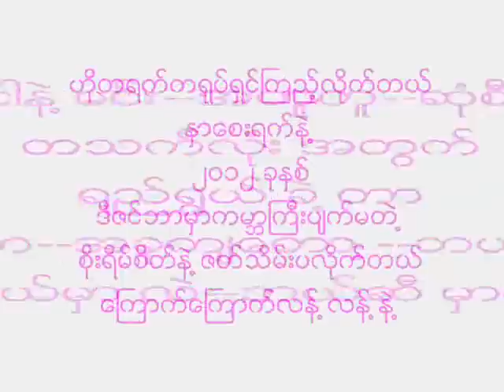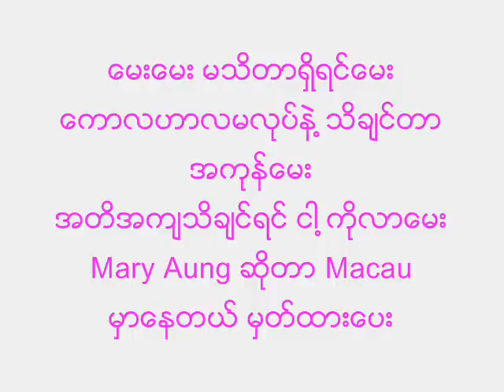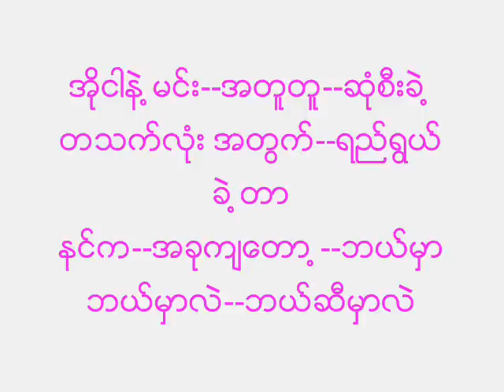Nicki Minaj mary's-- fly (burmese version)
bal C mhar lal